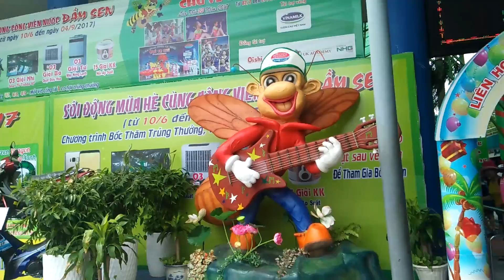ĐẠI CHIẾN HỒ BƠI !!! (MAZK TV EP 1 )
hôm nay mình giới thiệu cho mọi người 1 series ngoài đời thật đó là MAZK TV đây là 1 series chủ yếu là về vlog cho cả tuần của mình và team Oops Club mong là mọi người sẽ ủng hộ
v